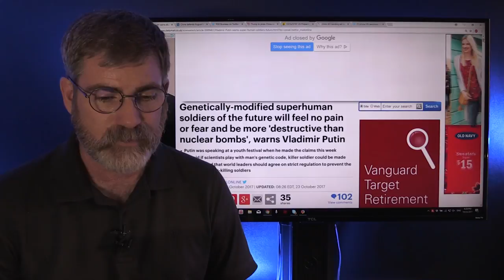Putin Shocks the World With Transhuman Super Soldiers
President Putin of Russia has been revealing more and more the wave of the New World Order now he has come out with the shocking truth of Super soldiers that feel no pain. Putin only confirming that the wave of trans-humanism is here now.